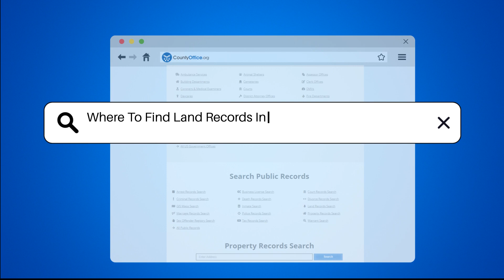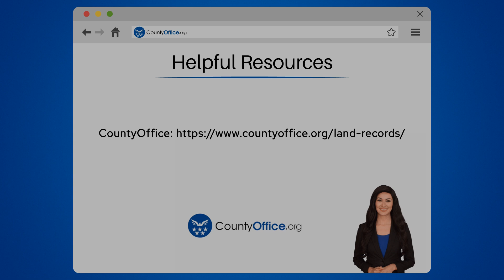Where To Find Land Records In Monroe County, Wisconsin? - CountyOffice.org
Where To Find Land Records In Monroe County, Wisconsin? Uncover the essential steps to access land records in Monroe County, Wisconsin, with our comprehensive guide! Discover key sources like the Monroe County Register of Deeds office, where property records are meticulously kept, including deeds, mortgages, and liens. You can also explore the convenience of online access through the Monroe County website, offering property information and documents at your fingertips.

For those seeking a broader search, the Wisconsin Department of Administration's statewide land information program is a valuable resource. Dive into historical land records by tapping into the insights provided by the Monroe County Historical Society. Unravel the mysteries of past records and property histories with their wealth of resources.

Don't miss out on this insightful exploration of land records in Monroe County!